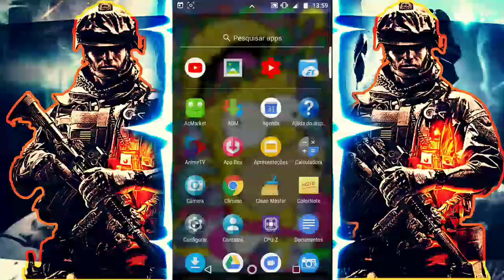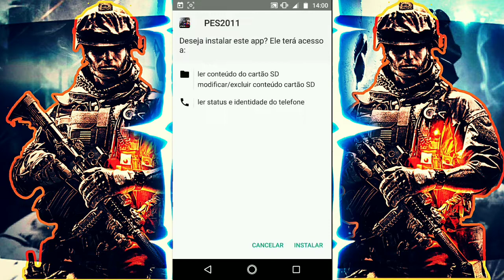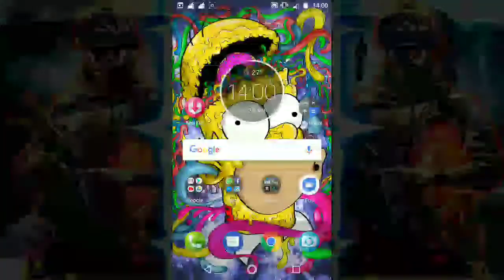M4VN TUTORIAIS : Como Baixar Pes 2011 Super Leve [50Mb] Para Android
⚠️⚠️⚠️ ATENÇÃO ⚠️⚠️⚠️